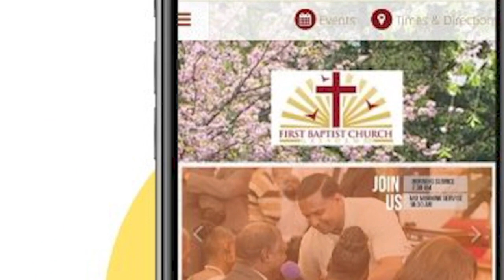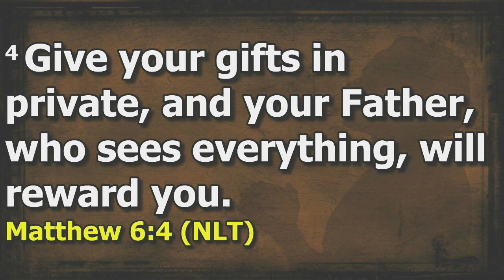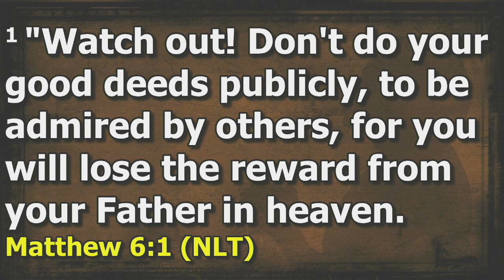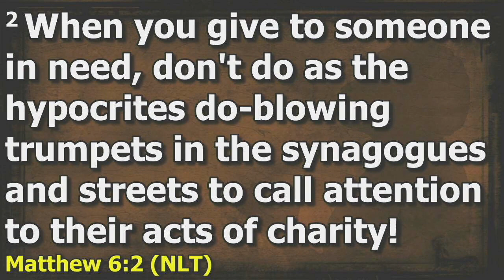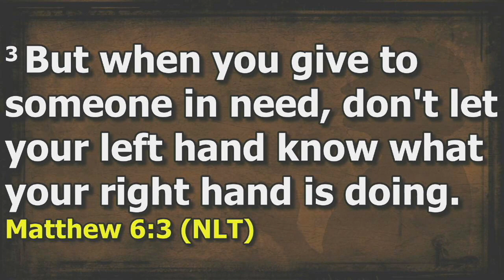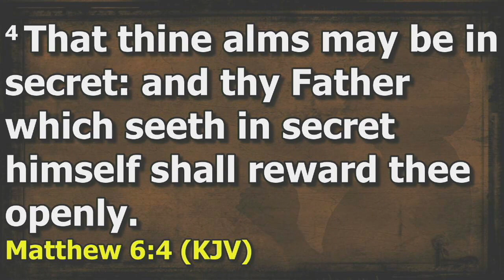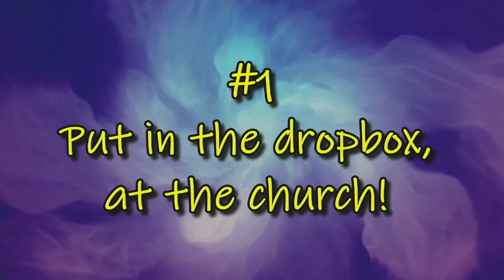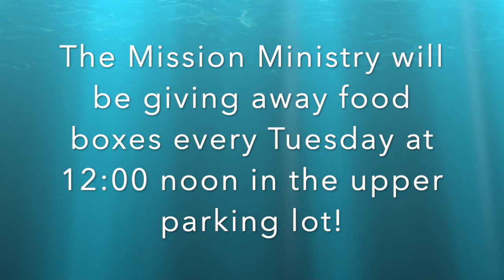FBC Virtual Worship Service July 5, 2020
Come join us in our Sunday morning worship Service!

Rev. Norman Thomas, Jr.
First Baptist Church on Gresham Rd.